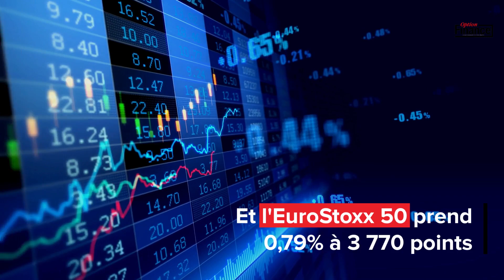Analyse de la mi-séance du 27/05/2022 -Tendance favorable avant l’inflation US